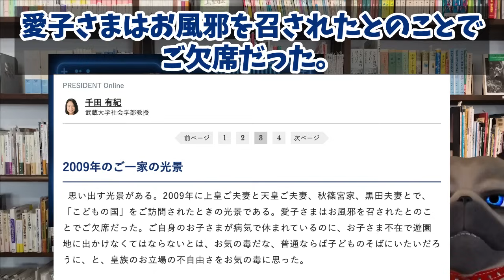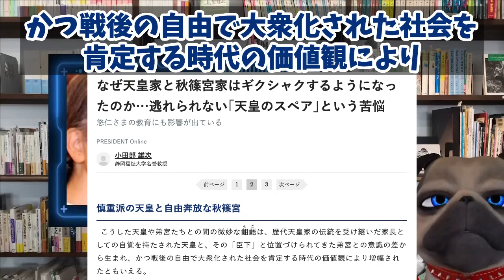【JKG】お嫁様への態度、皿婆A宮の嫌がらせがまた判明しました【切り抜き】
生き字引のような千田教授の記憶には真実がありますね。
🐶今回の元動画はこちらです🐧

190円/月 でチャンネルを応援していただくオプションです。